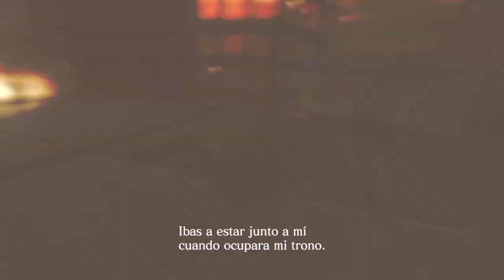Resident Evil 6 - cap.18 - Final - Rechazado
Agh.